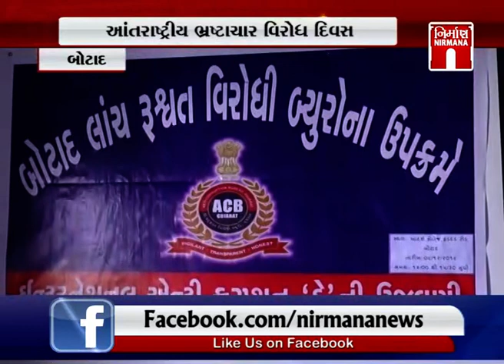Botad આંતરરાષ્ટ્રીય ભ્રષ્ટાચારવિરોધી દિવસની ઉજવણી કરાઈ । Nirmananews